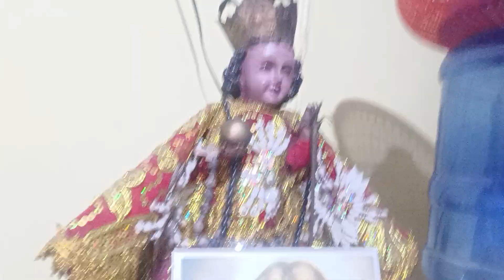Señor Santo Neño Have Mercy